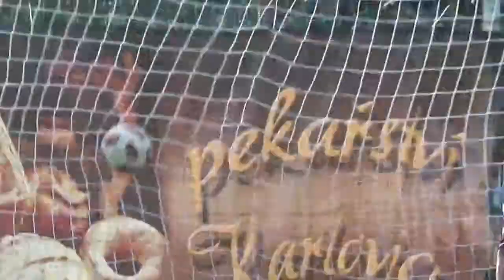Karlovice Slezské Rudoltice 18.10.2014